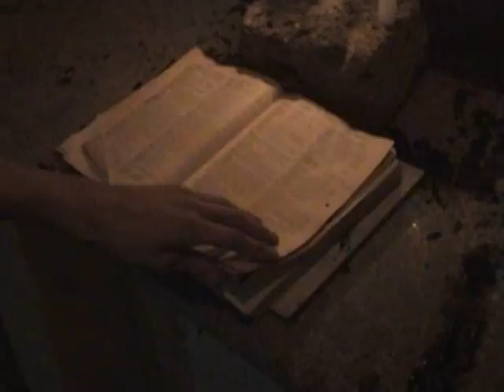L'indemoniato parte 1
Il video girato da Iorio Diego, la prima scena di "The scream in the dark" con Jason Trevisan impersonato da Raffaele Matteo.